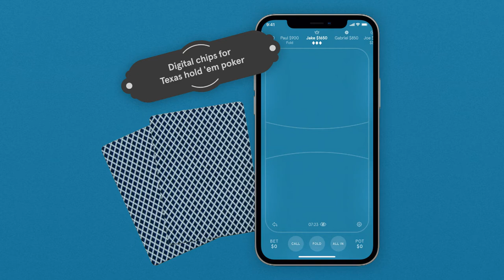Rocket Poker Chips App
Digital chips for no limit Texas Hold'em poker.

Play poker anywhere quickly and easily with just a deck of cards and no hassle of carrying and dealing out chips.

Perfect for quick games down the pub, on the plane or while travelling.